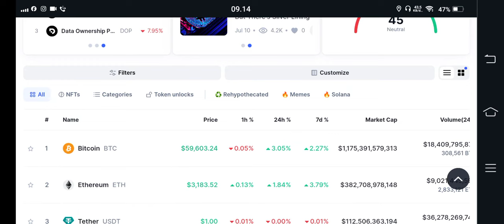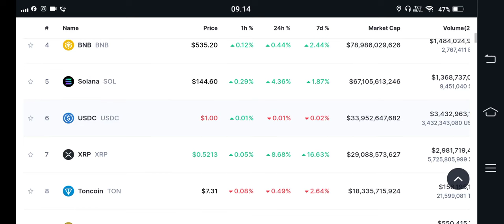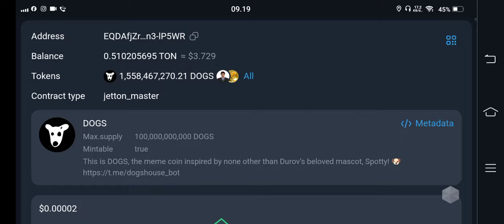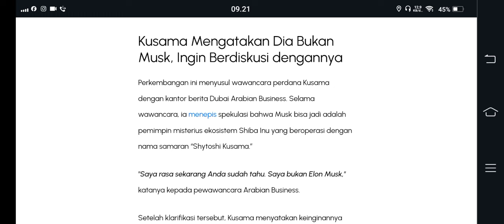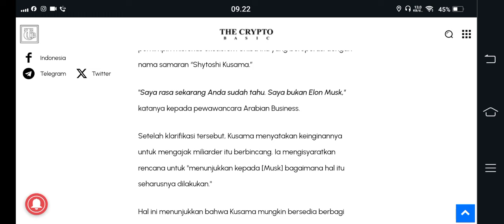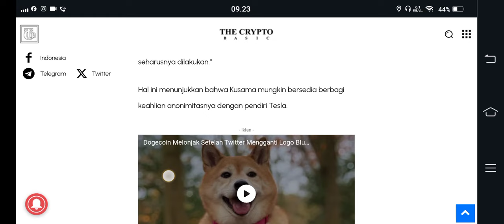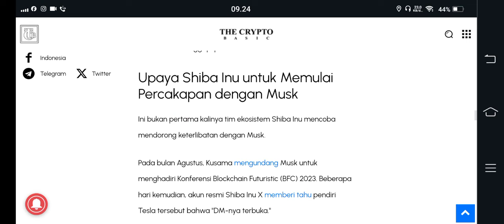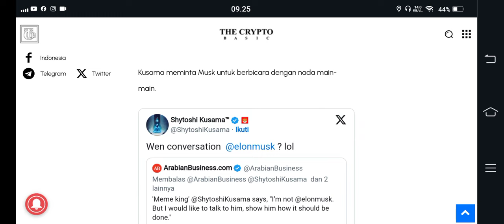MENYALA ABANGKUH..!! FIK KALAU INI TERJADI JUAL SEMUA SHIBA INU KALIAN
Yang minat dengan airdrop $DOGS bisa klik link di bawah ini

BINANCE

GATE.IO

MEXC

TOKOCRYPTO

/signup?ref=A7S3UF68

KUCOIN

Bittime exchange